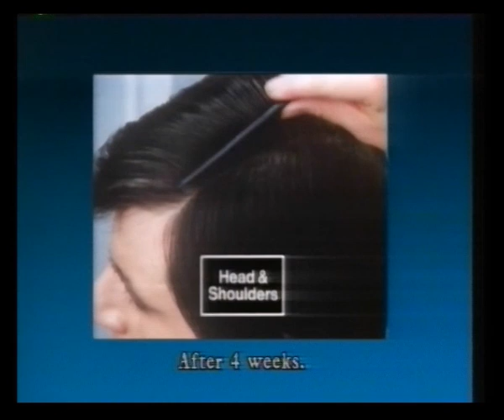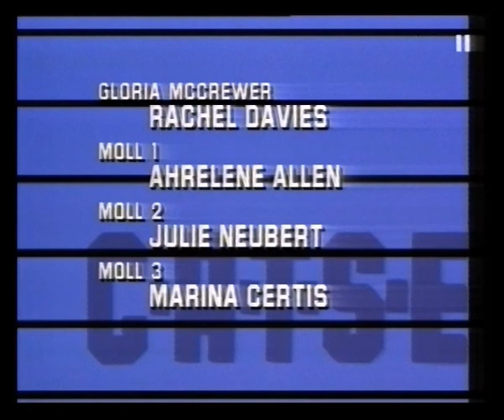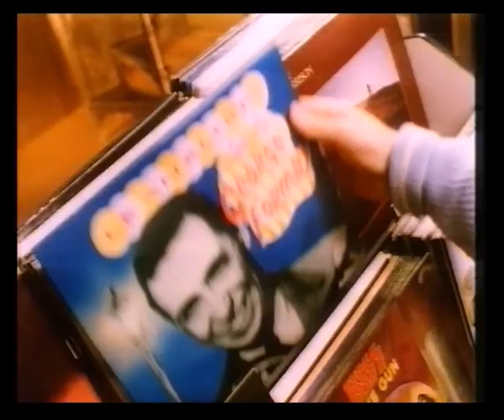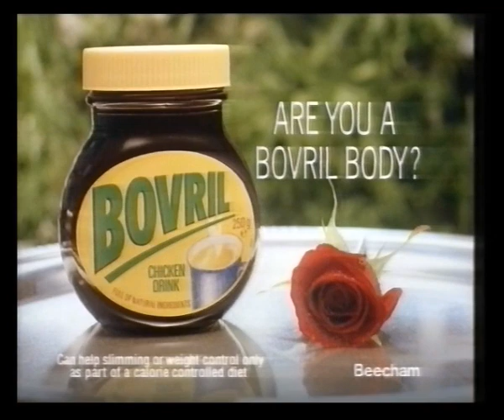Tyne Tees Adverts & Continuity | 10th June 1988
Adverts broadcast during CATS Eyes:
Royal London Insurance
Renault
Nescafé
Welcome Break
Head & Shoulders

Trail: The One Game
Slide: Cheers (on Channel 4)
Slide: News at Ten

Adverts:
Twix
Bovril
Tulip
The Cheeses of England and Wales
Charlie Browns Autocentres
Taunton Cool Cider

Trail: Room For Change
Tyne Tees ident & clock into News at Ten